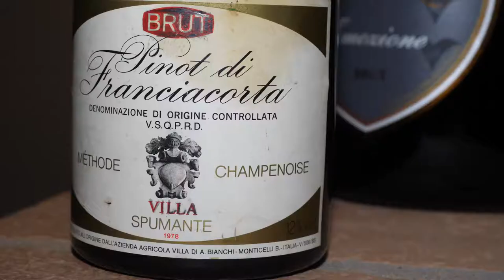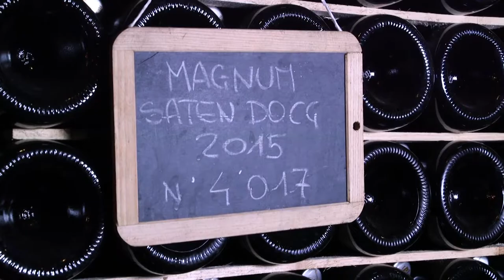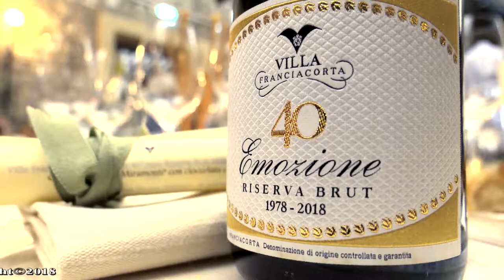GUSTO channel: Villa Franciacorta 40 anni di Emozione